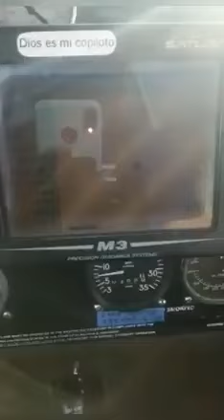Walo El Capitan (2021) - Fernando Apodaca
Promocion Musical Regional Mexicana

2020 ©eL kOtAtO rL Juan Jose Rios,Gve.Sinaloa Mexico